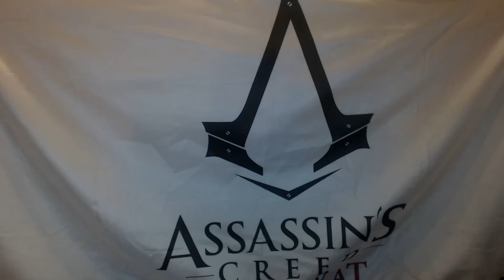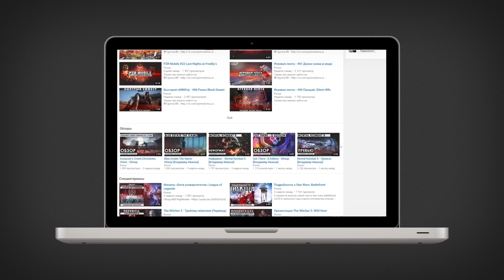Прохождение Assassin's Creed: Syndicate (Синдикат): Серия №1 - Руперт Феррис